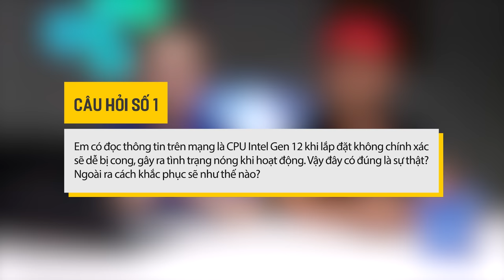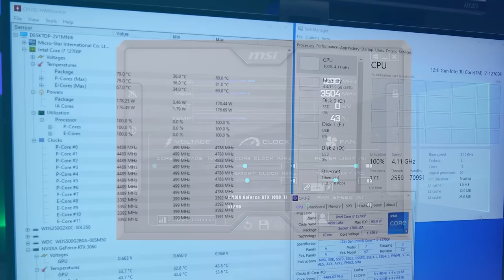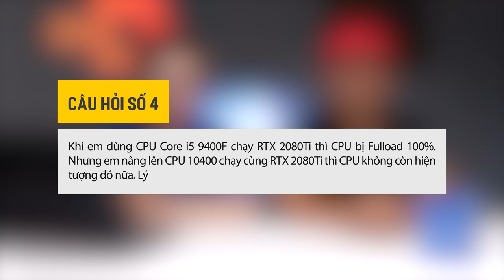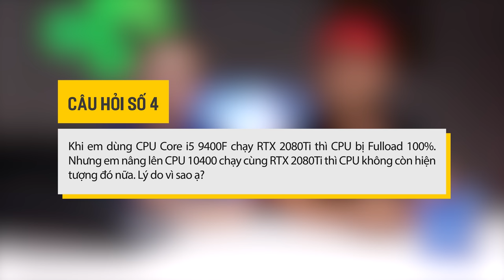Hỏi đáp cùng AP #4: CPU có gây nghẽn cổ chai hay không ?? | An Phát Computer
Anh em có câu hỏi đừng quên để lại ở dưới phần mô tả video

0:00 Giới thiệu
0:38 CPU Gen 12 bị cong
4:41 B660 TUF vs B660 Gaming X
6:01 CPU dòng K có cần tối ưu hay không ?
8:59 Nghẽn cổ chai ở CPU ??
11:44 Có thể ép xung CPU Non K được không ?

✩ Showroom 1: 49 Thái Hà - Đống Đa - Hà Nội
✩ Showroom 2: 151 Lê Thanh Nghị - Hai Bà Trưng - Hà Nội
✩ Showroom 3: 63 Trần Thái Tông - Phường Dịch Vọng - Cầu Giấy - Hà Nội
★ Showroom 4: 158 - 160 Lý Thường Kiệt - Quận 10 - TPHCM
★ Showroom 5: 84T/14 Trần Đình Xu - P. Cô Giang - Q. 1 - TPHCM
★ Showroom 6:330-332 Võ Văn Tần, Phường 5, Q.3, TPHCM
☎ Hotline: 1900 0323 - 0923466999